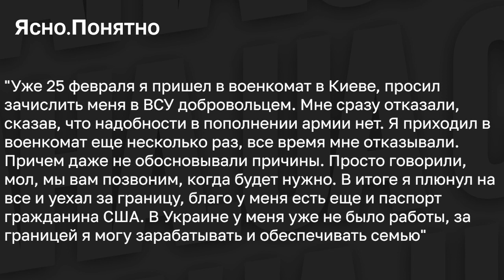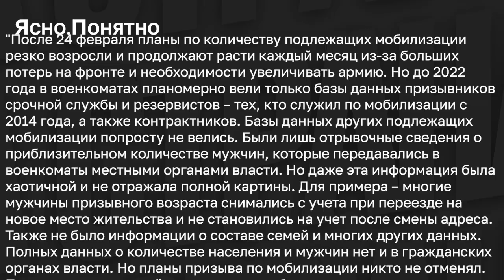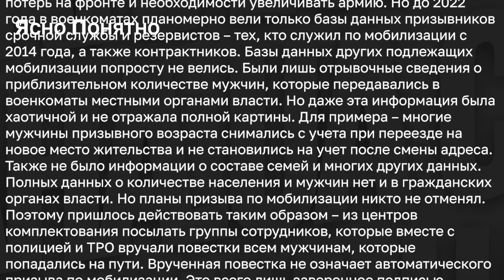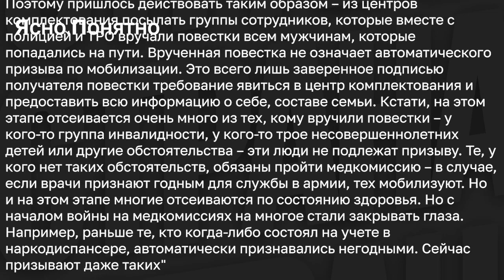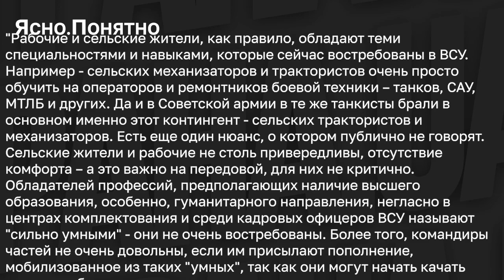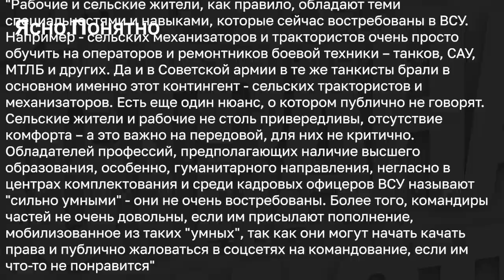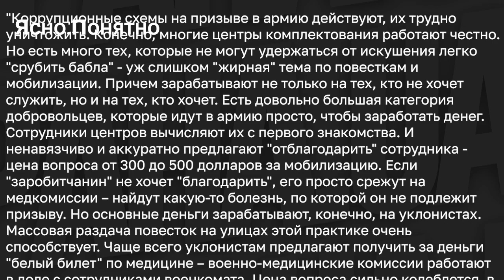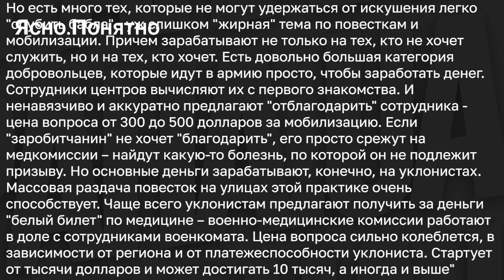Алгоритм мобилизации.Почему повестки раздают на улицах, кого призывают в ВСУ и за сколько отмазывают